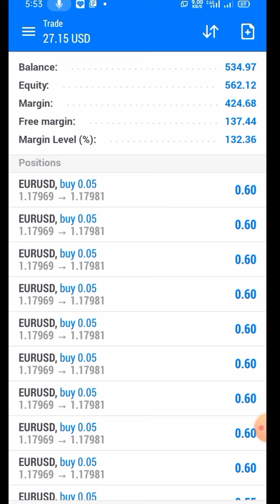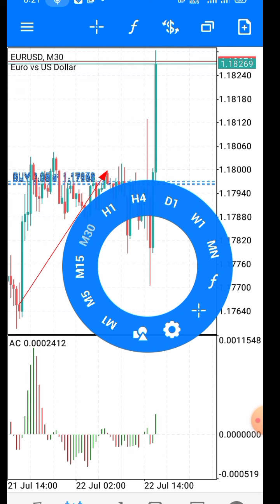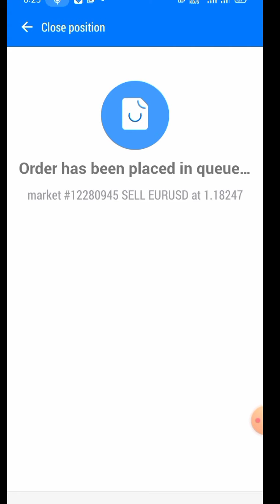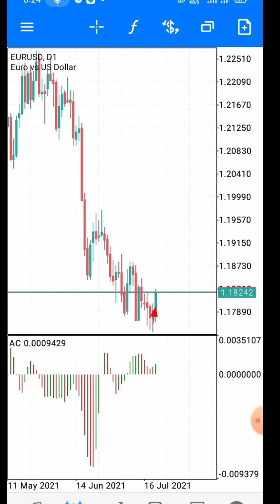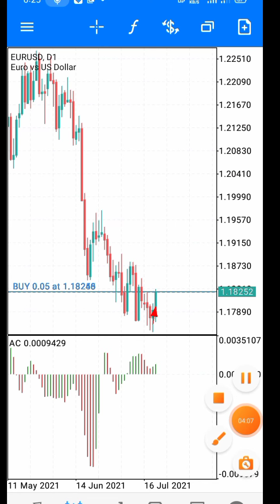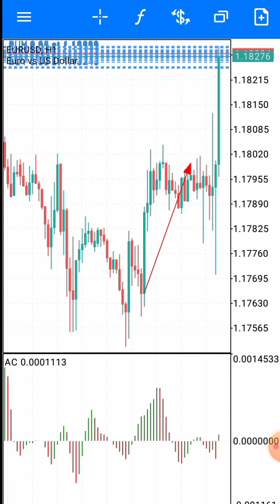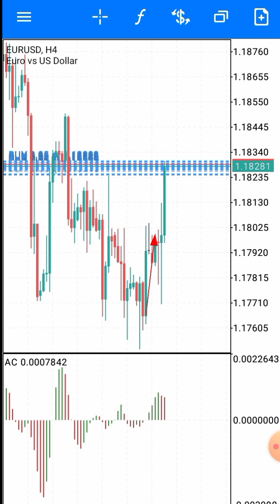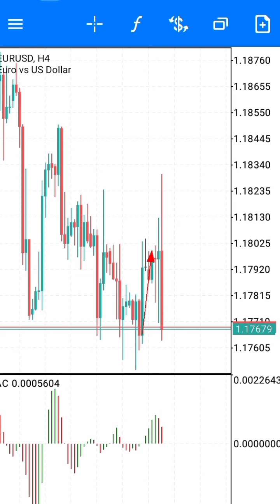Trading Strategy For Biginners $110 To $1100 Live Proof And Complete Method For Biginners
6ANX1U
code : 6ANX1U

6ANX1U
code : 6ANX1U

$100 see this video 👇👇
Create Octafx Account For Joining 👇

bestforexbonus,

xm bonus,

bestforexbonus,

Octa fx no deposit bonus how to get welcome Bonus From Octafx?moga fx welcome Bonus, no Deposit Bonus from moga fx. Trading for biginners,